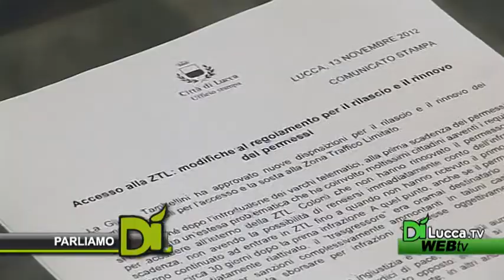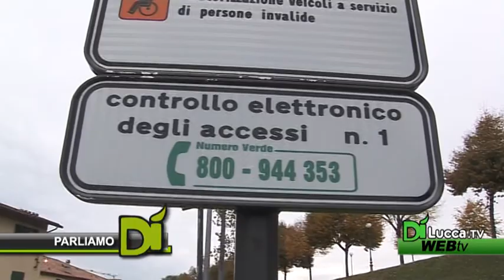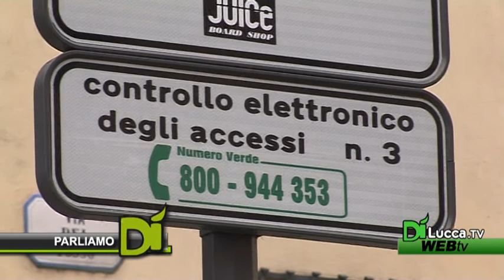Parliamo Di - 14 novembre 2012 - Nuove regole per i permessi alla ZTL